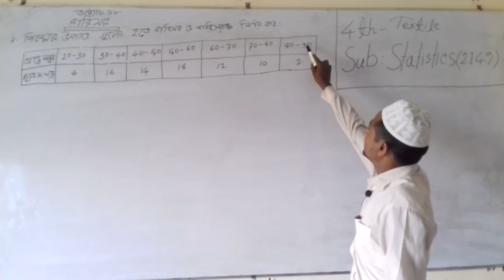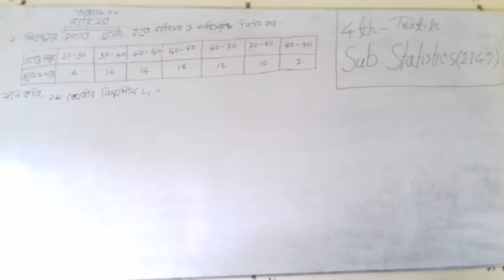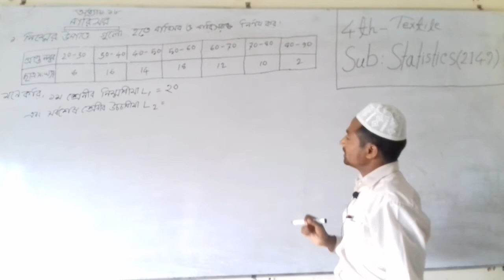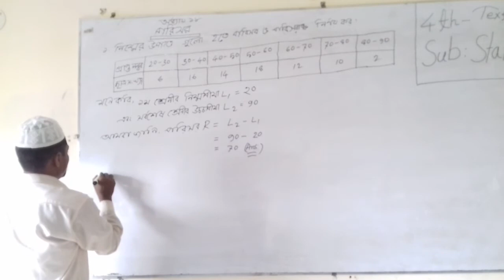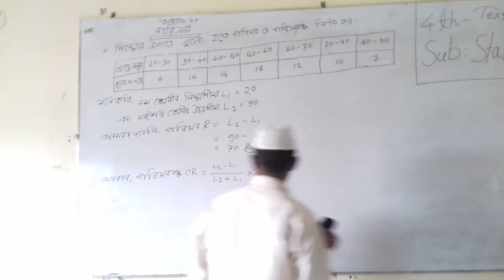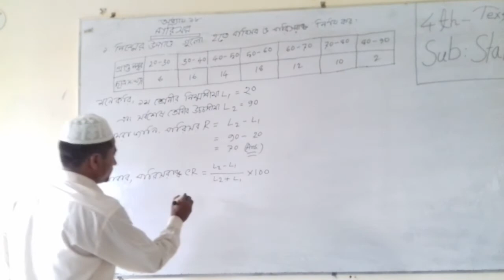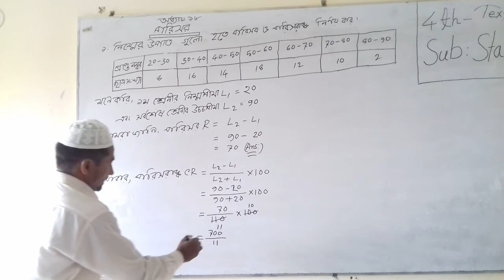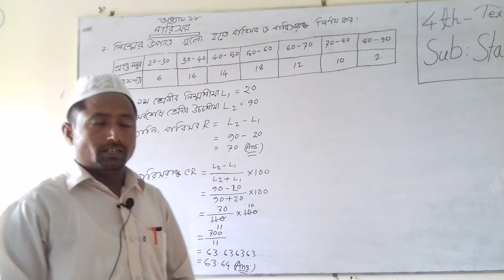Statistics (2149)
Teacher:Abdur Rahim
Subject:Statistics  (2149)